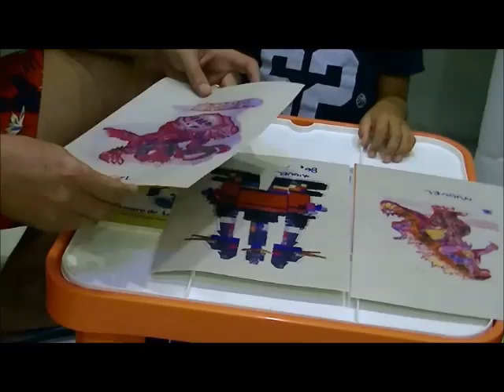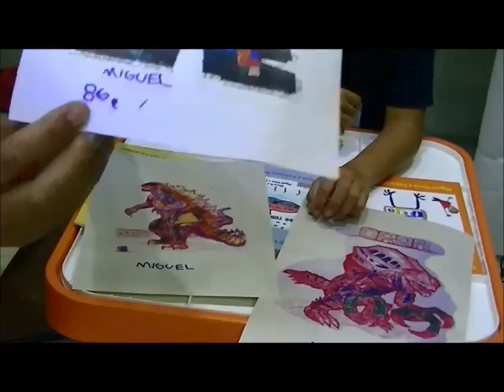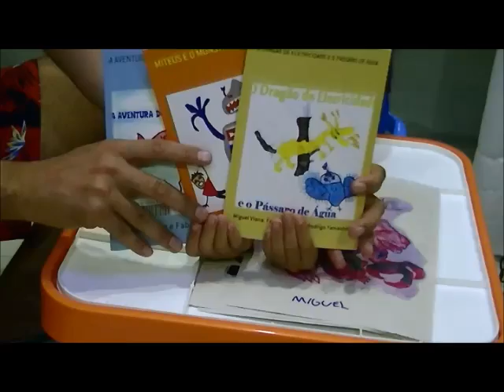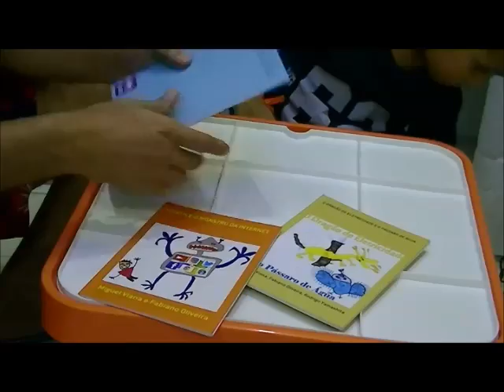Batman Neto e Nossos Godzillas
Conheça nossa coleção de Godzillas.
Vídeos novos todos os dias e shorts o tempo todo.

Godzilla é um dos monstros mais icônicos do cinema, e sua evolução ao longo dos anos é fascinante. Desde sua primeira aparição em 1954, Godzilla passou por várias transformações em termos de design, papel nos filmes e tecnologia utilizada para trazê-lo à vida.

Era Showa (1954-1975): O Godzilla original era um monstro pré-histórico despertado por testes nucleares. Ele começou como vilão, mas ao longo dos filmes, tornou-se um herói que lutava contra outros monstros para proteger a humanidade.
Era Heisei (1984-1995): Nesta era, Godzilla voltou a ser uma ameaça mais séria e destrutiva. Os filmes desta fase focaram mais em temas de destruição e catástrofe.
Era Millennium (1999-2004): Godzilla foi reimaginado para o novo milênio com novos designs e histórias. Ele enfrentou uma variedade de inimigos, incluindo versões mecânicas de si mesmo.
Era Reiwa (2016-presente): Com filmes como “Shin Godzilla” e as produções do MonsterVerse, como “Godzilla: King of the Monsters” e “Godzilla vs. Kong”, Godzilla foi recriado com tecnologia CGI avançada, trazendo um visual mais realista e impressionante.
Cada era trouxe mudanças significativas no design de Godzilla, desde o traje de borracha usado nos primeiros filmes até a animação por computador dos filmes mais recentes. Além disso, o papel de Godzilla variou de vilão a herói, refletindo as mudanças culturais e tecnológicas ao longo das décadas.

Se você quiser ver uma animação detalhada da evolução de Godzilla, recomendo este vídeo que cobre todas as suas transformações de 1954 a 2019.